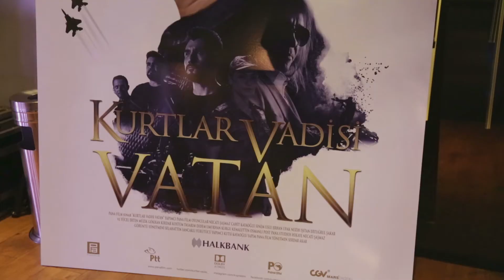KURTLAR VADİSİ VATAN PPR EKİP BACKSTAGE